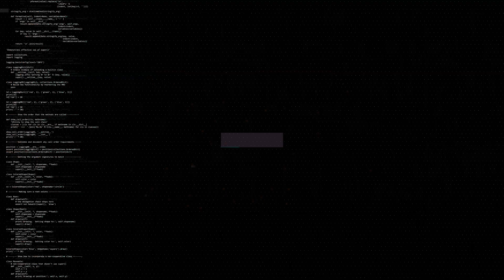ESEA Rank G CS:GO Highlights of The Week - Episode 46